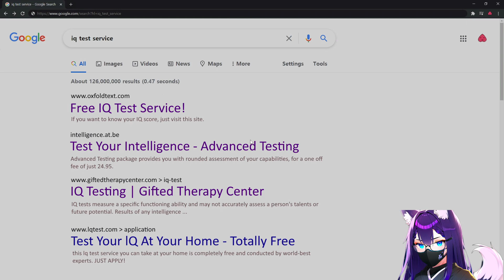Testing How Dumb I Am | Just A Game To Test Your IQ - Night 7 of 31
Am I really this dumb?